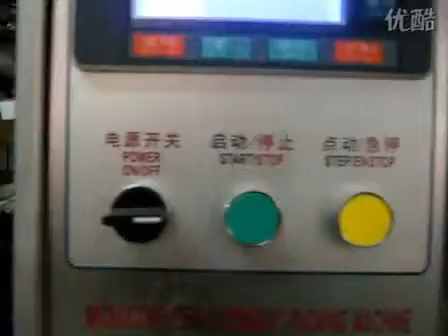Dial side sealing vertical packaging machine